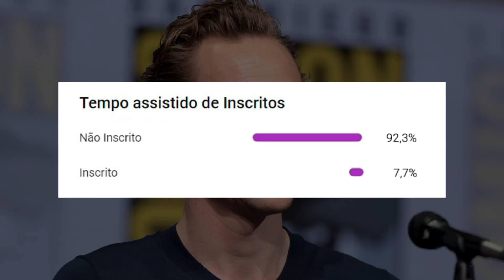As Melhores Entrevistas com o ELENCO DE LOKI | Pipoca Perfeita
Quem aí gostou de ver Loki? Confira, neste vídeo, detalhes e informações preciosas sobre a série de super herói Loki do Disney+.